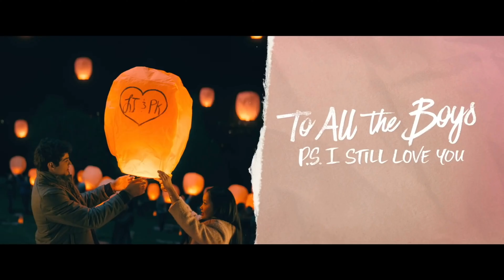TO ALL THE BOYS: Always And Forever Official Trailer (2021), Romance Movie HD